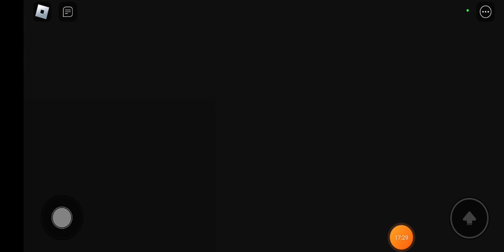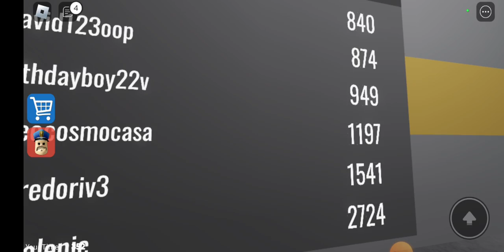playing Barry's prison escape part 2 me and cian on leaderboard insane reactions